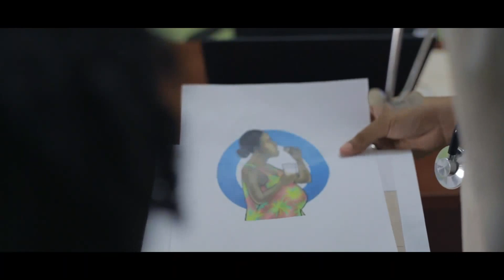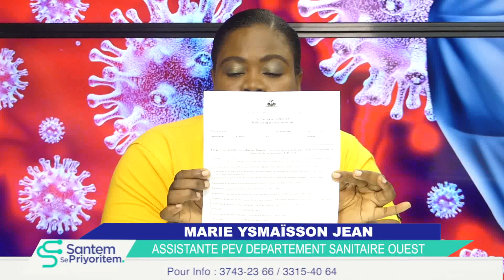SANTEM SE PRIYORITEM 3 MARS 2022 MARIE YSMAISSON JEAN